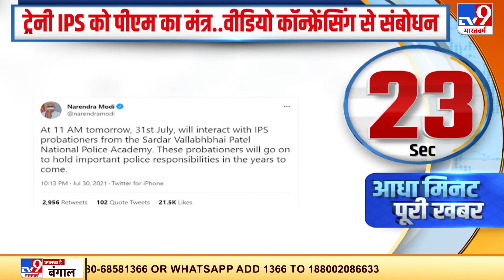Trainee IPS को PM Modi का मंत्र...Video Confrencing से संबोधन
Trainee IPS को PM Modi का मंत्र...Video Confrencing से संबोधन, क्या है पूरा मामला, जानने के लिए देखिये हमारी खास पेशकश...

Credit